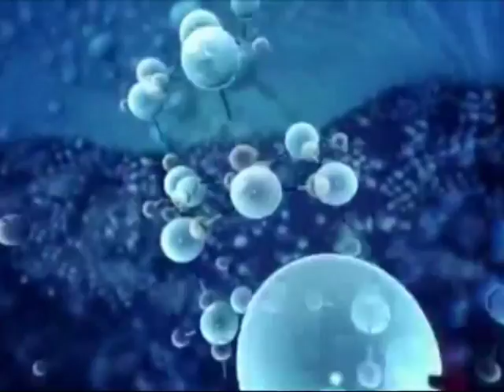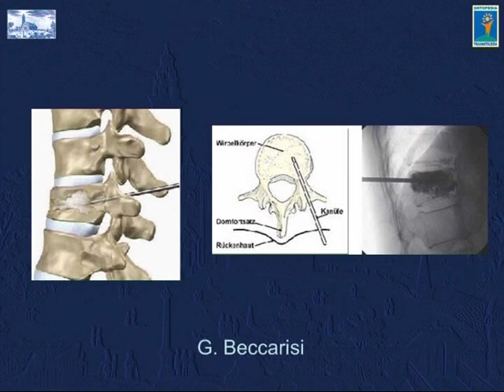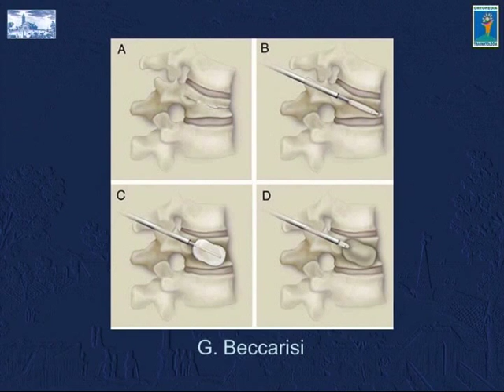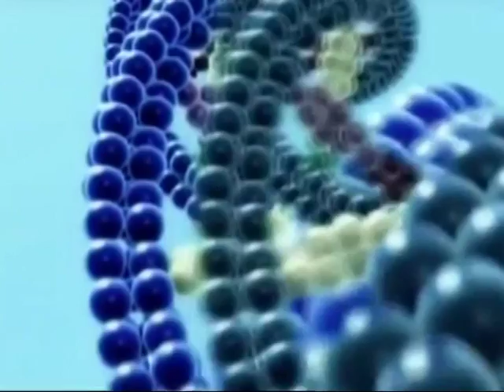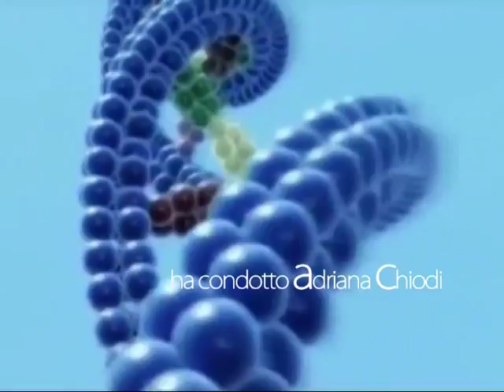Canale salute : Osteoporosi - 3a parte 12/10/2016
CANALE SALUTE del 12/10/2016, programma dedicato alla medicina e alla salute prodotto da ON AIR , in onda il mercoledì alle ore 20:50 e domenica ore 11:50 sui canali 11 e 511 in HD di TVRS, il giovedì alle ore 20:45 sul canale 675 YouTVRS.
Ospiti della puntata: Dr. PIETRO SCENDONI - Responsabile Servizio Reumatologia INRCA Fermo,  Dr. GIOVANNI BECCARISI - Ortopedia Ospedale Murri di Fermo